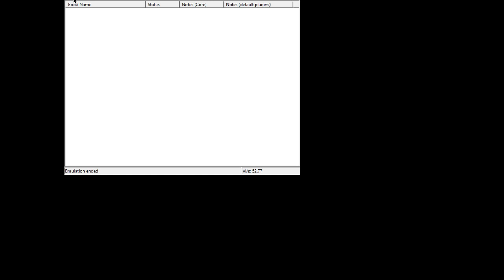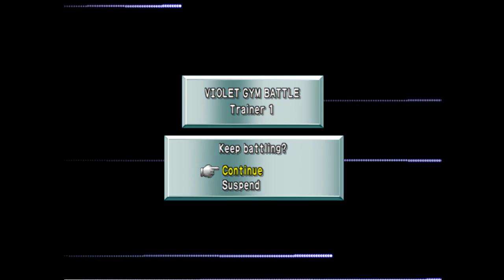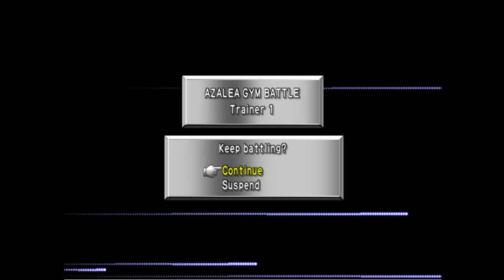Mixtape Madness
Let's play some games and relax